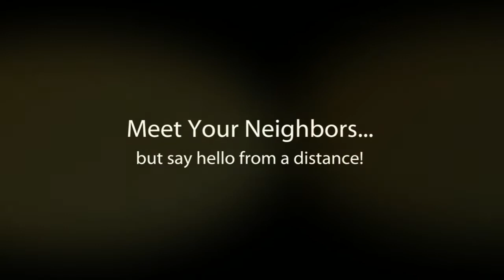Big Sky Private Home | Das Moose Haus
Big Sky Vacation Rentals Represents The Top 100 Luxury Homes in Big Sky. or all of our properties in Big Sky, Montana